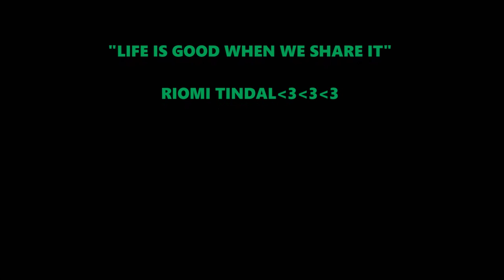Life with RiRoom W13 met Angie Hill, Jumbo Suriname?, Ballonnetje! terug naar Ned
Hallo allemaal,

Mijn naam is Riomi Tindal en via mijn wekelijkse VLOGdagboek wil ik jullie een kijkje geven in mijn leven!

Enjoyyyyyyyy!!!